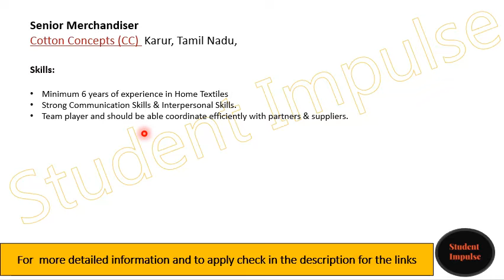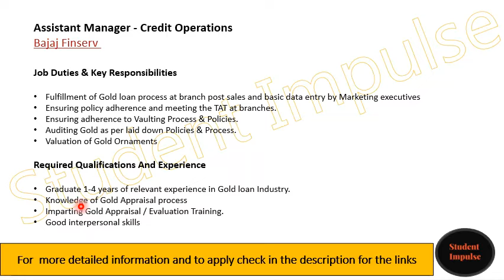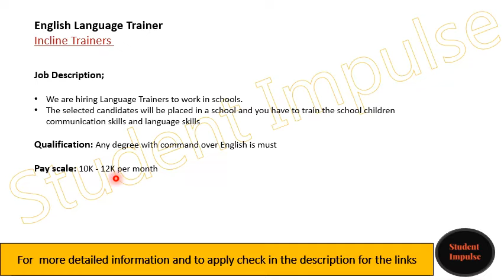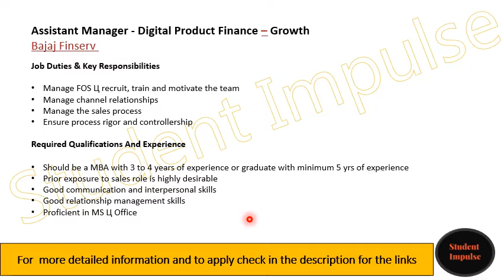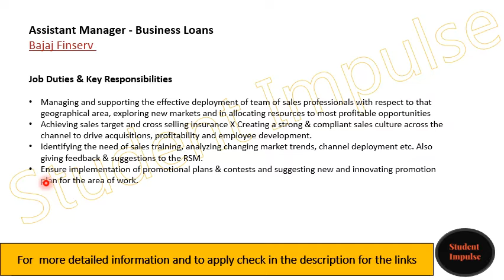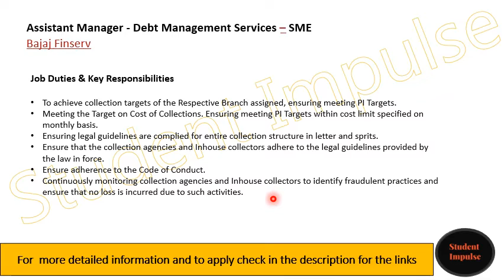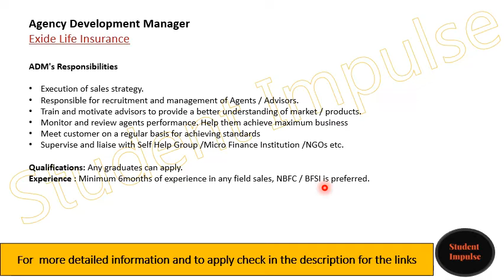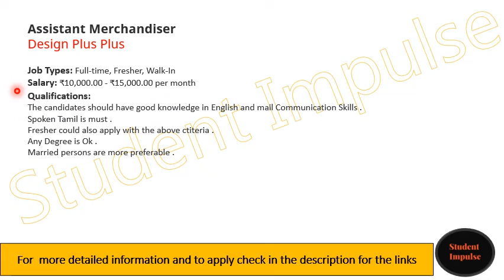karur jobs | karur job vacancy | job vacancy in karur | Tamil Nadu | Nov & Dec 2021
Hi Guys!

Designation: Assistant Manager - Credit Operations(JR00071708)

Designation: Assistant Manager - Digital Product Finance - Growth(

Designation: Assistant Manager - Business Loans(

Designation: Assistant Manager - Debt Management Services - SME